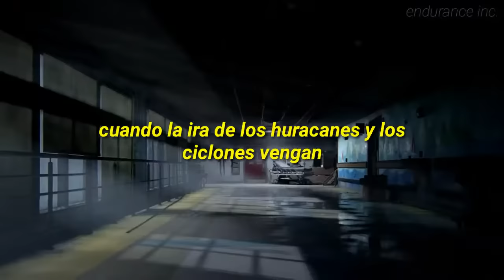Future Days-Joel [SUB ESPAÑOL] completa / The last of us 2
Joel&ellie 😢❤